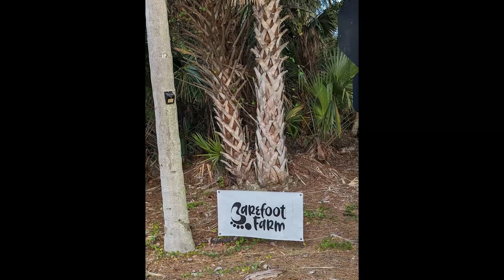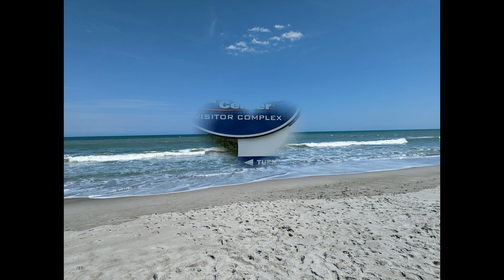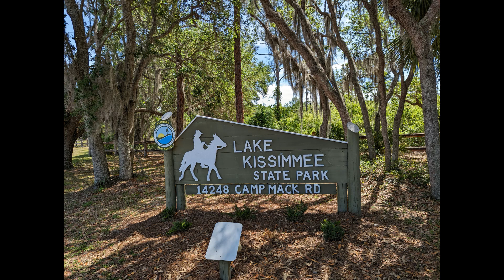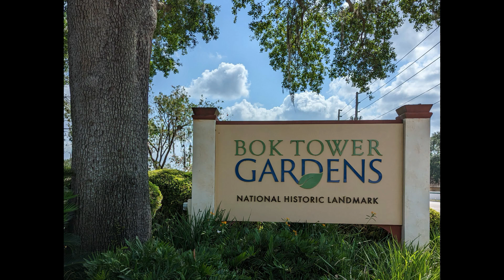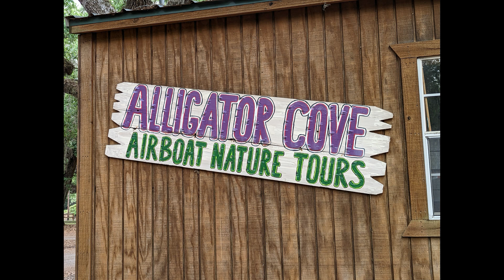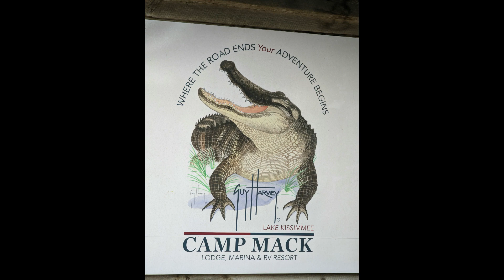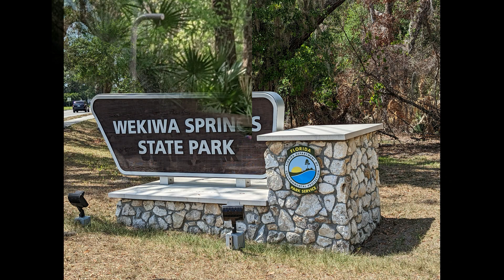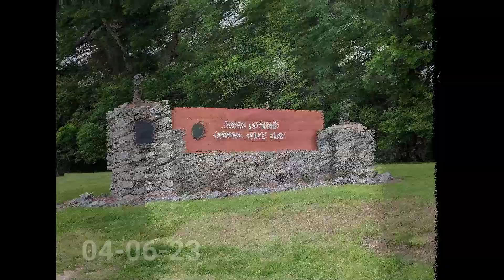March April 2023 Georgia Florida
Camping in GA and FL Spring of 2023